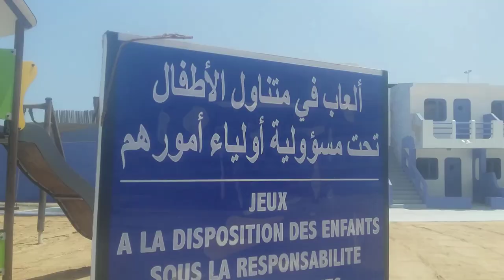VLOG : 💯💥أول نهار فالصيف - first day in summer Tropicana piscine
اول يوم في صيف 2019💥💯

قناة خاصة بالفلوغات و اسفار الى مختلف بقاع العالم مع طابع من الضحك و المتعة